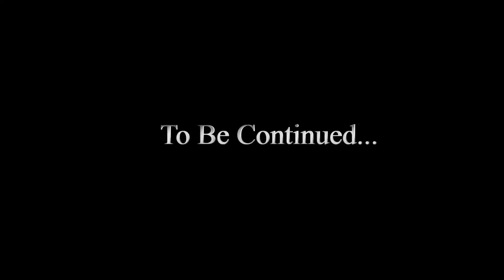A talk about Alabama Footballs Past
Past Alabama DB's talk about their time at Alabama Part One.